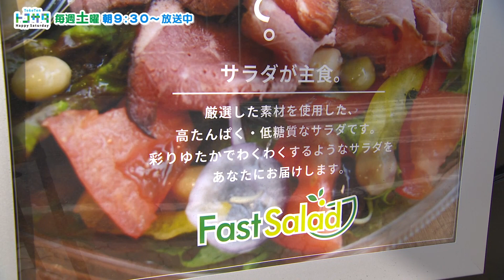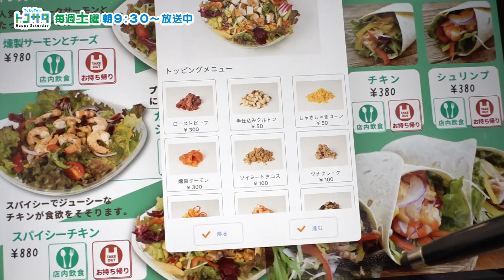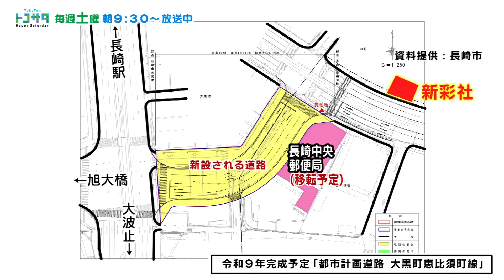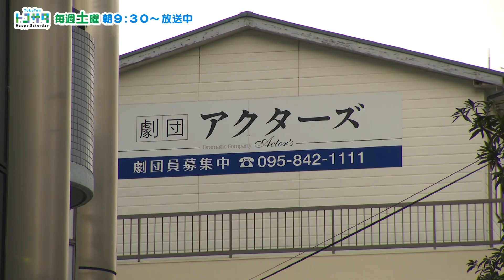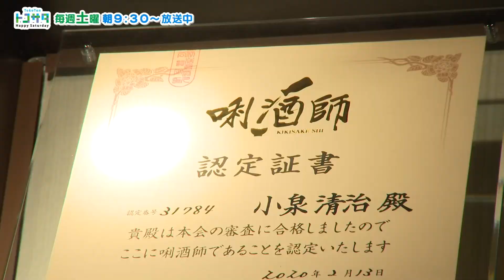あなたの町におじゃまします～長崎市役所周辺～【NCCトコトンHappyサタデー】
女性に大人気！ボリューム満点サラダ専門店、珍しいノンアルコールドリンク集めたニューオープンＢＡＲなど長崎市の市役所周辺へ